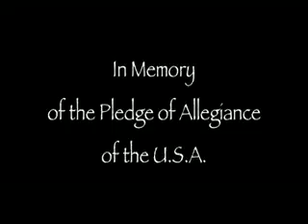The Pledge 4 of Allegiance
There were weather related events in 2009, not yet in these clips: - my business wanna b emails and what happened next- hurricanes Anna, Bill, Dnny n Sep...